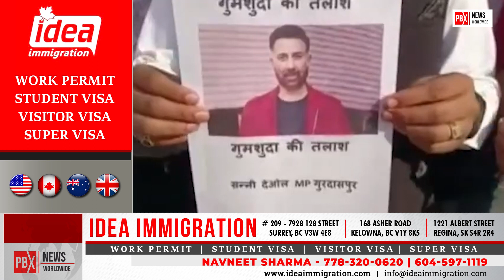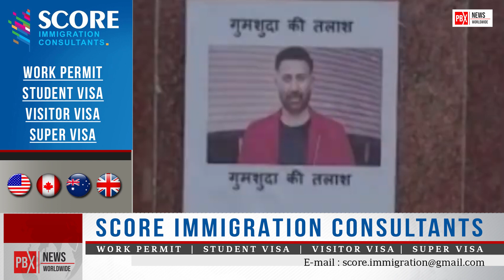Pathankot ਦੇ Railway Station ਉੱਤੇ ਲੱਗੇ Sunny Deol ਗੁੰਮਸ਼ੁਦਾ ਦੇ ਪੋਸਟਰ | PBX NEWS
Sunny Deol Missing Posters at Pathankot Railway Station
About Channel: